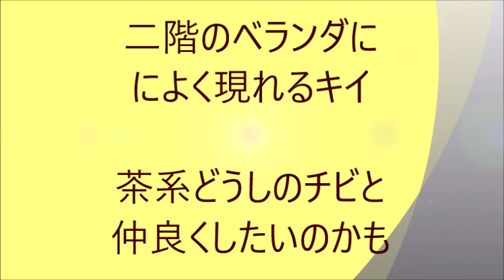内外交流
我が家の内猫と外猫の交流です。